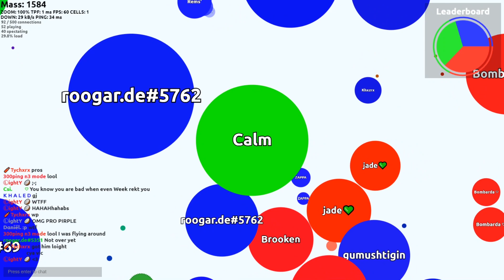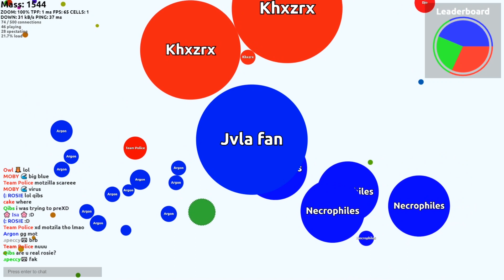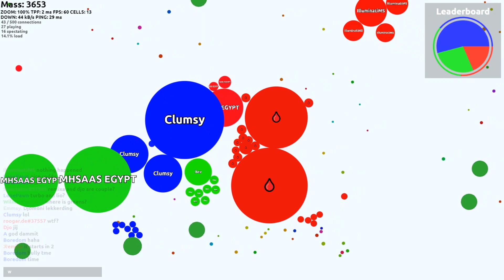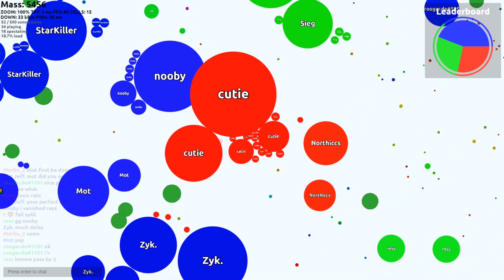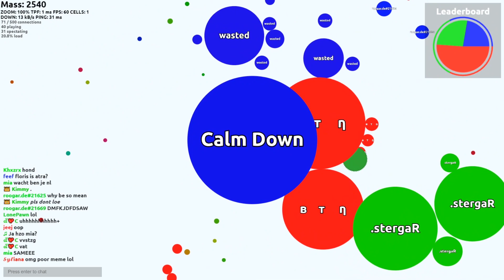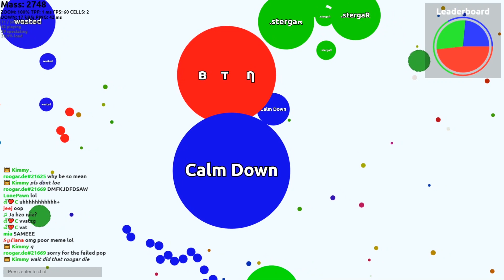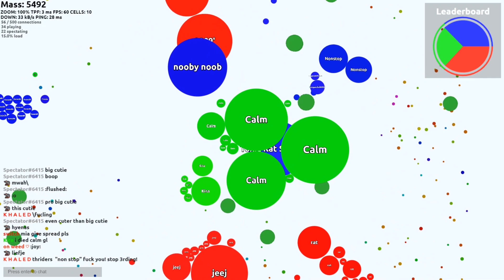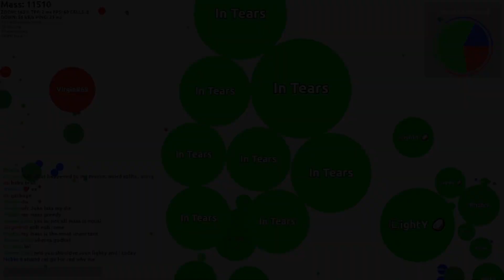Roogar.de Good Moments #8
I am back with a new video from roogar.de: I hope you all enjoy it.

0:00 Apashe - Majesty (feat. Wasiu)
4:28 NEFFEX - Grateful